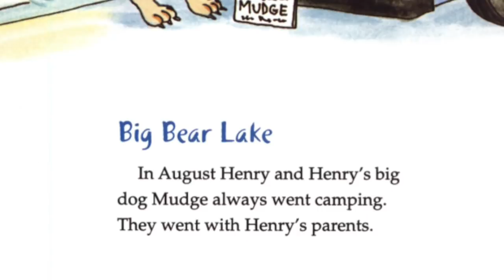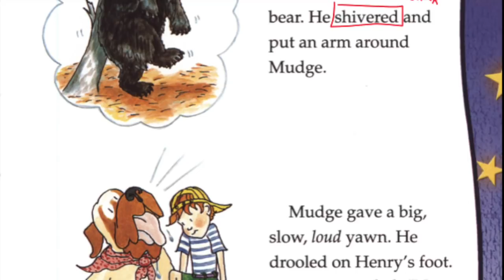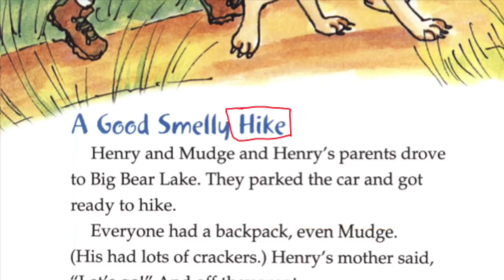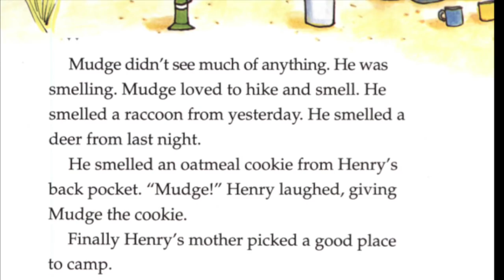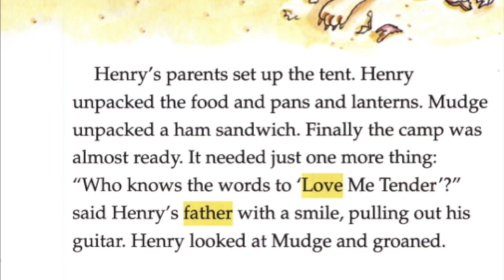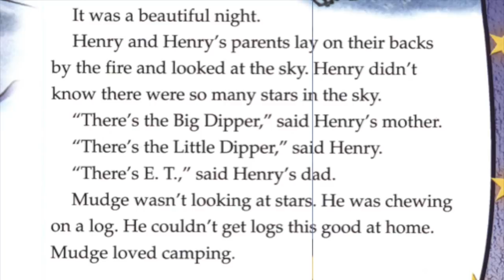Henry and Mudge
- This work has no negative impact on the original work. (It would actually be positive on them)